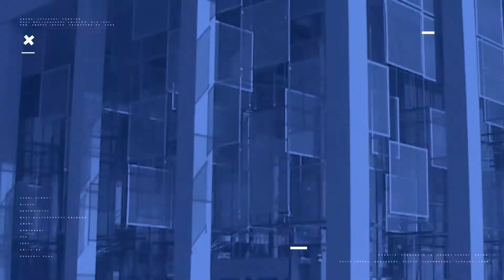Kanizsa TV KOMMENTÁR NÉLKÜL - DanceStar a Kanizsa Arénában